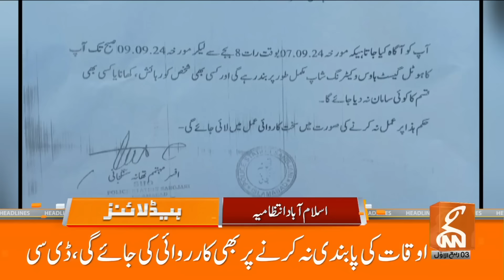Barrister Gohar Big Surprise | PTI Big Power Show | News Headlines | 01 PM | 8 SEP 2024 | GNN